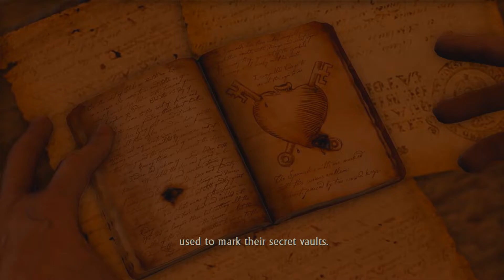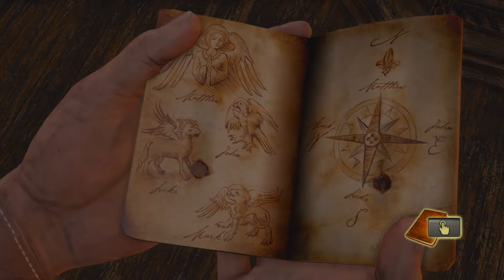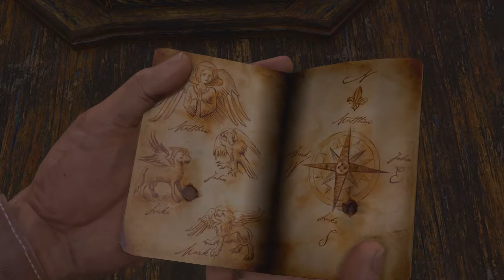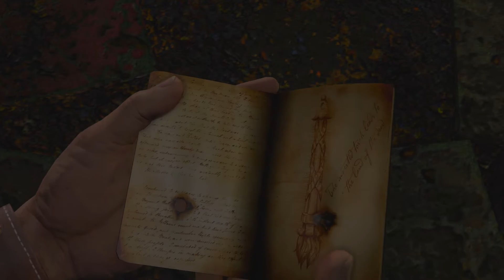UNCHARTED: Drake's Fortune (PS5) Walkthrough Part 5 - Sanctuary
Other Tags Include

Social:
Twitter - Take a look at (@Kristoff89_AMG):

The development of Uncharted: Drake's Fortune began in 2005, and saw Naughty Dog altering their approach to development, as they sought to create a humanized video game that was distinct from their other entries. It was subsequently delayed numerous times through its development, as the team regularly updated or wholly changed various aspects related to the story, coding, and the game's design. Uncharted: Drake's Fortune is notable for being one of the first video games to feature force feedback vibration, and the development team found influence for many of the game's esthetic elements from film, pulp magazines, and movie serials.

Extensively marketed as a PlayStation exclusive, Uncharted: Drake's Fortune received generally favorable reviews from critics, many of whom cited its technical achievements, voice acting, characters, story, musical score, attention to detail and its high production values, similar to that of summer blockbuster films, though some were critical of the graphical issues, length, vehicle sections, and marked difficulty. The game went on to sell one million copies after its first ten weeks of release, and helped propel Naughty Dog to the forefront as a video game developer. It was followed by a sequel titled Uncharted 2: Among Thieves in 2009, and was re-released on PlayStation 4 as part of Uncharted: The Nathan Drake Collection.

Equipment;
         Capture Card: Elgato HD60 S external capture device

            Gaming PC: Asus ROG Strix Scar II (GL704)
                   Display: 17.3" 144Hz IPS-Type FHD
                          CPU: Intel Core i7 - 8750H, Hexa-core 2.2GHz (up to 3.9 GHz)
                  Graphics: NVIDIA RTX 2070 8GB GDDR6
                    Storage: 512 GB NVMe PCIe SSD  1TB HDD